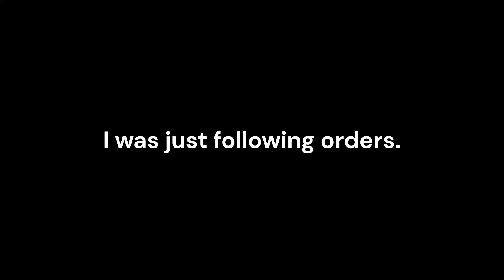Long Live The Snake!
Reuploaded because the original was too long for my taste.